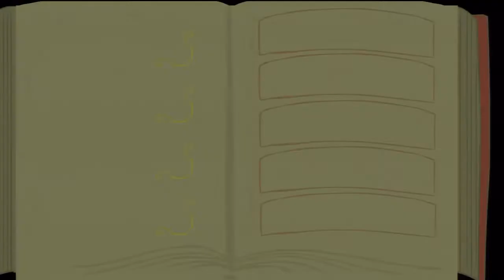|Let's Play Together| Castle Crashers - [17] Jetzt ist Schluss!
Mit ein paar lustigen Modi verabschieden wir uns dann!
Danke an alle, die dieses Projekt verfolgt haben.
Der Hering taucht sicher bald wieder hier auf! =D